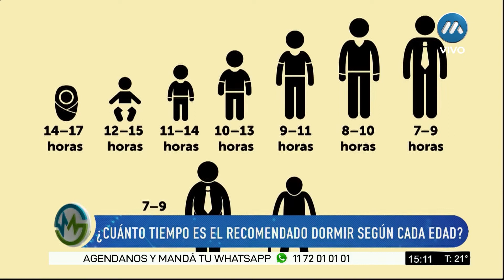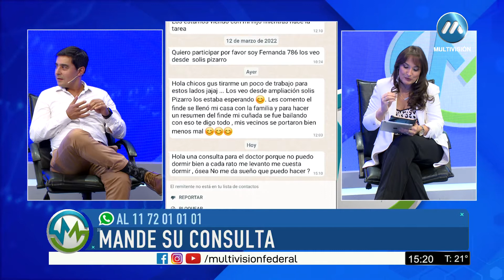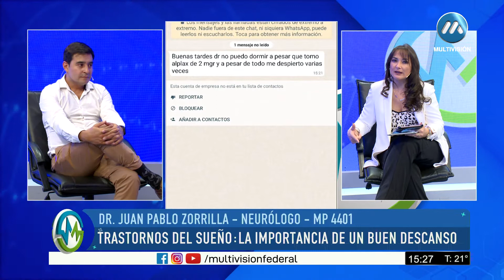Trastornos del sueño: la importancia de un buen descanso. Medical TV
Los trastornos del sueño son cambios en el modo de dormir. Pueden afectar el estado de salud general, la seguridad y la calidad de vida de las personas. El especialista en Neurología, Dr Juan Pablo Zorrilla nos explica que  la falta de descanso, además, puede alterar la capacidad para conducir de manera segura y aumentar el riesgo de padecer otros problemas de salud.
Los trastornos del sueño incluyen dificultades para conciliar el sueño o permanecer dormido, quedarse dormido en momentos inapropiados, dormir demasiado o conductas anormales durante el sueño.